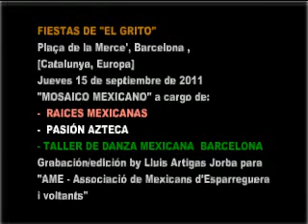El Grito Barcelona (18) - Mosaico Mexicano (1) [15.09.2011]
[CAT] Festa de "El Grito" a Barcelona.[ 18 ]
Mosaico Mexicano
Plaça de la Merçè de Barcelona [Catalunya, Europa]
Dijous 15 de setembre del 2011.
Participen:
-Leticia Amador
-Taller de Danza Mexicana en Barcelona
-Raíces Mexicanas
-Pasión Azteca
Actes organitzats per el Comité: ¡Vive México! Barcelona 2011
Gravació i edició de Lluís Artigas Jorba, per AME-Associació de Mexicand d'Esparreguera i voltants

[MX] Fiesta de "El Grito" en Barcelona. [18]
mosaico Mexicano
Plaza de la Mercè de Barcelona [Cataluña, Europa]
Jueves 15 de septiembre de 2011.
participan:
-Leticia Amador
-Raíces Mexicanas
-Pasión Azteca
Actos organizados por el Comité: ¡Vive México! Barcelona 2011
Grabación y edición de Lluis Artigas Jorba, por AME-Asociación de Mexicanos de Esparreguera y alrededores

[ENG] Festival "El Grito" in Barcelona. [18]
Mosaico Mexicano
Plaza de la Merced Barcelona [Catalonia, Europe]
Thursday 15 September 2011.
Participants:
-Leticia Amador
Mexican Dance-Workshop in Barcelona
Mexican-Estate
Passion-Aztec
Events organized by the Committee: ¡Vive México! Barcelona 2011
Recording and editing Luis Artigas Jorba for AME-Mexicand Association of Area Esparreguera

[FR] Festival "El Grito" à Barcelone [18].
Mosaico Mexicano
Plaza de la Merced à Barcelone [Catalogne, l'Europe]
Jeudi 15 Septembre 2011.
participants:
Leticia-Amador
Mexicaine de danse-atelier à Barcelone
Mexique-Immobilier
Passion-Aztec
Manifestations organisées par le Comité: ¡Vive México! Barcelone 2011
Enregistrement et montage Lluis Artigas Jorba l'AME-Mexicand Association de la zone Esparreguera

[IT] Festival "El Grito" di Barcellona [18].
Mosaico Mexicano
Plaza de la Merced Barcellona [Catalogna, l'Europa]
Giovedi 15 settembre 2011.
partecipanti:
-Leticia Amador
Messicana di danza-Workshop a Barcellona
Messico-Estate
Passion-Aztec
Manifestazioni organizzate dal Comitato: ¡Viva Messico! Barcellona 2011
La registrazione e l'editing Lluis Artigas Jorba per AME-Mexicand Associazione Area Esparreguera

[PORT] Festival "El Grito", em Barcelona [18].
Mosaico Mexicano
Plaza de la Merced Barcelona [Catalunha, Europa]
Quinta-feira 15 setembro de 2011.
participantes:
-Leticia Amador
Mexicana Workshop de Dança em Barcelona
Mexican-Estate
Passion-Aztec
Eventos organizados pelo Comitê: ¡Viva México! Barcelona 2011
Gravação e edição de Lluis Artigas Jorba para AME-Mexicand Associação de Área Esparreguera

[EUSK] Festival "El Grito" Bartzelonan. [18]
Mosaico Mexicano
Plaza de la Merced Barcelona [Katalunia, Europa]
Osteguna 15 Iraila 2011.
Parte-hartzaileak:
Leticia Amador-
Mexikoko Bartzelonan Dantza-tailerra
Mexikoko-Estate
Pasioa-Azteken
Batzordeak antolatutako ekitaldiak: ¡Vive México! Barcelona 2011
Grabaketa eta edizio-Lluis Artigas Jorba  Ame-Mexicand Area Esparreguera Elkartea